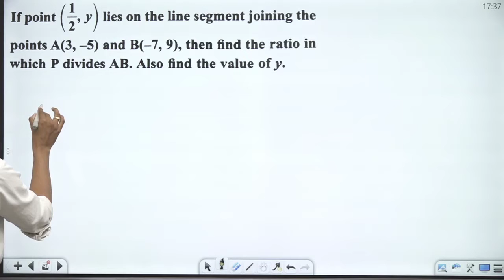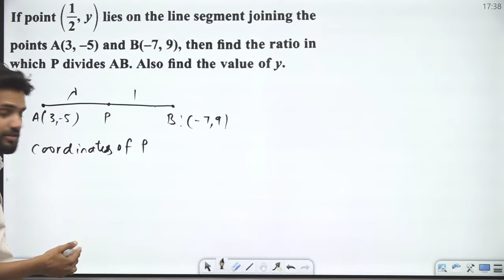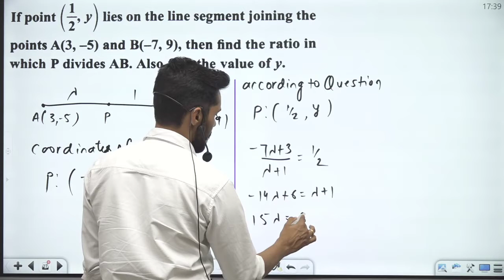Problem No. 31 | Super 100 Maths Questions Series for 10th Board BOARD2021 BOARD​​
Problem No. 31 | Super 100 Maths Questions Series for 10th Board BOARD2021 BOARD​​ boardkaka​ KVPY​​ NTSE​ ​ OLYMPIADS​​ JEEMAIN​​ JEE ​​ JEEADVANCED​​ ​​ 10BOARDS​​ CBSE​​ ntsekaka​ boardkaka​ board​&ntsekaka

Board Blueprint - Board का सम्पूर्ण तोड़ 💯💯💯
A Rapid Revision Course for X and XII

👉 Revision of science & maths from 13th January to 15th April
👉 The revision will be strictly on the basis of the revised CBSE Board syllabus for 2021.
👉 Offline + live classes.
👉 Previous year boards question will be discussed along with the framing of Answers.
👉 Subjective test on every Sunday.
👉 Full syllabus subjective tests of each subject from 15th April to 30th April.
👉  Marking Scheme as per the guidelines of CBSE.

Limited Stock

❤️NCERT Nichod Q Bank❤️ Best objective type questions for NEET | KVPY | Board and other competitive exams

Pre-order Q Bank NCERT Nichod Biology from Amazon
Limited Stock